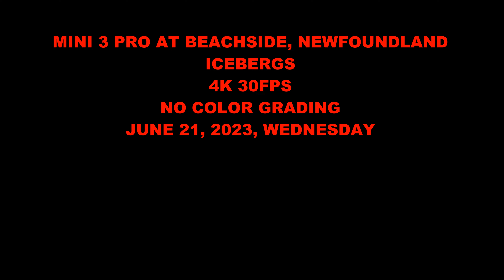Beachside Icebergs, Mini 3 Pro, June 21, 2023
It was extremely windy. But the Mini 3 Pro handled it like a champ.